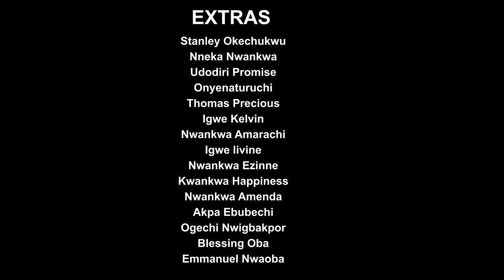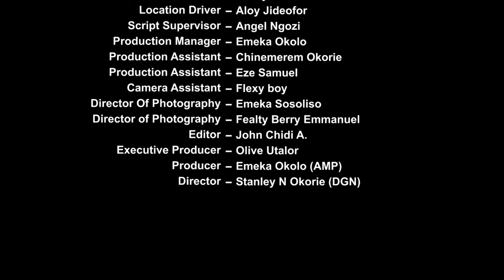How God Protected This Prayerful Pregnant Woman With His Guardian Angel Will Make U Pray 2 - MOVIES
A Nigerian Movie that shows how a very poor Pregnant  girl who has nobody to help her, finally met an Illiterate Billionaire, who love her so much ant took it upon him self to help out the girl from poverty.

First-ClassTV#nigerianmovies#CANADA#JAMAICA#USA#UK#TRINIDADANDTOBAGO#africannigerianlatestmovies#ruthkadiri247#mauricesamtv